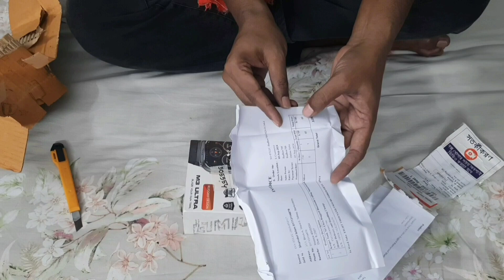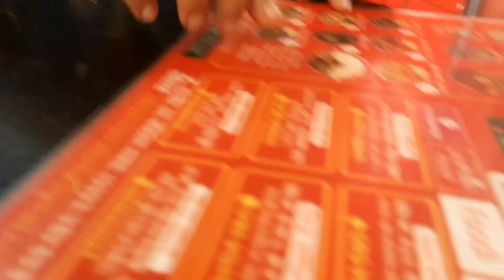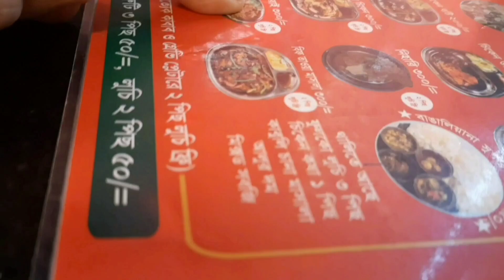kospet tank m3 ultra স্মার্ট ওয়াচ আমাদের হাতে পেলাম। বাঙালিয়ানা ভোজ!Bangaliana Bhoj Restaurant।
হ্যালো বন্ধুরা!আমার চ্যানেলে তোমাদের স্বাগতম।
অনলাইন থেকে অসীম একটা স্মার্টওয়াচ কিনলো। অসাধারণ সুন্দর এই ওয়াচটার ভিডিও তোমাদের সঙ্গে শেয়ার করছি। পরের দিন আমি আসিফা দুজন চলে গিয়েছিলাম বাঙালিয়ানা ভোজ রেস্টুরেন্টে দুপুরের খাবার খেতে।পান্থপথের এই রেস্টুরেন্টর খাবারগুলো ছিল অসাধারণ। আশা করছি আজকের ভিডিও তোমাদের ভালো লাগবে।